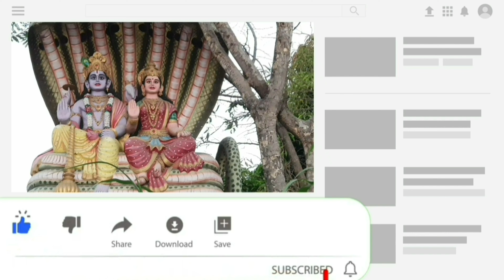October 02 |ఈరోజు ప్రత్యేకతలు| eeroju prathyekathalu|Today in history telugu